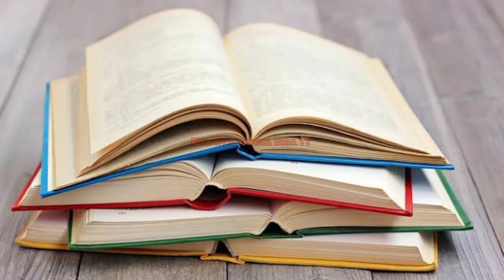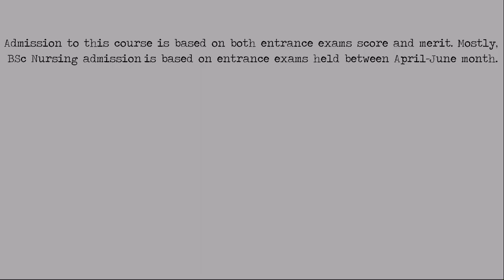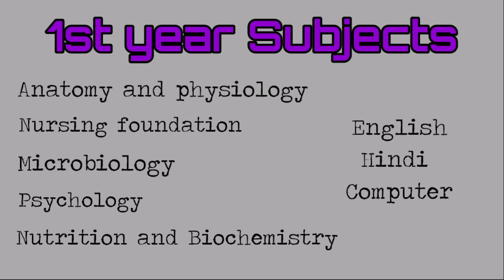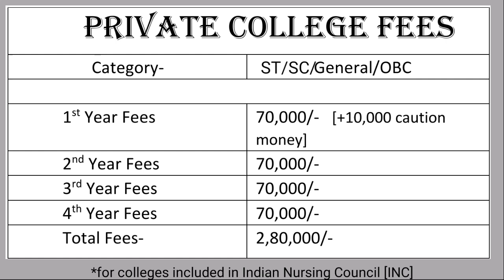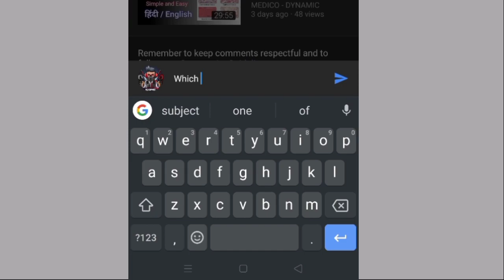B.Sc. Nursing Course Full Details | How to do Nursing course | Bsc Nursing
B.sc Nursing is one of the high-end course with high demand. In this video, I am going to describe about
Introduction to Bsc. Nursing
Eligibility for admission
Admission process
Syllabus of Bsc nursing
Fees structure of Bsc Nursing etc.

This video covers some questions like -
Bsc nursing information
how to apply for bsc nursing
Entrance exam of bsc nursing
 B.Sc.  Nursing कोर्स है क्या?
- B.Sc.  Nursing करने के लिए eligibility criteria  क्या है?
- B.Sc.  Nursing  में admission कैसे ले सकते हैं?
- B.Sc.  Nursing करने के लिए कौन कौन से entrance exams  आपको देने पड़ेंगे?
- अच्छे सरकारी और प्राइवेट इंस्टीटूट्स कौन से हैं जो B.Sc. Nursing course प्रदान करते हैं?
- B.Sc. Nursing  का syllabus और फीस कितनी होती है?
- B.Sc. Nursing करने के बाद करियर prospects क्या हैं?

इन सभी सवालों के जवाब के लिए इस वीडियो को अंत तक देखें| B.Sc.  Nursing कोर्स है क्या?

Commonly searched terms-
BSc Nursing
Bsc Nursing Course
B.Sc Nursing Job And Salary